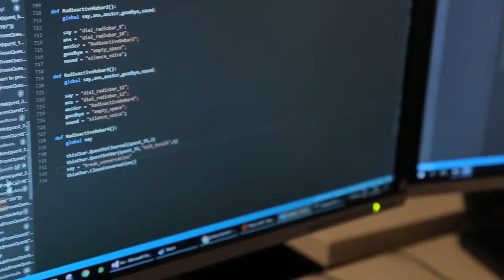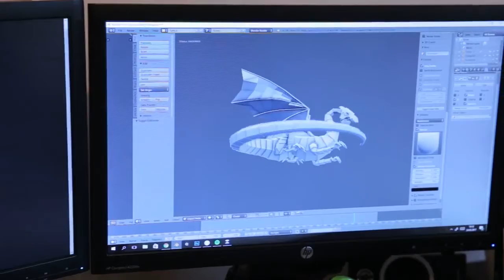Edengrad DevDiary #1 War Update 0 3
Первый дневник разработки.Война обновление 0.3